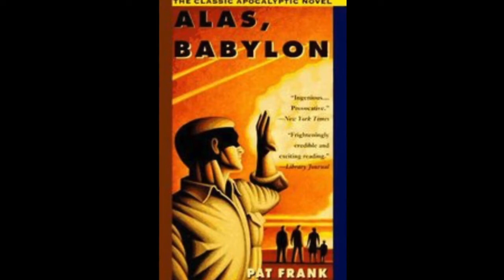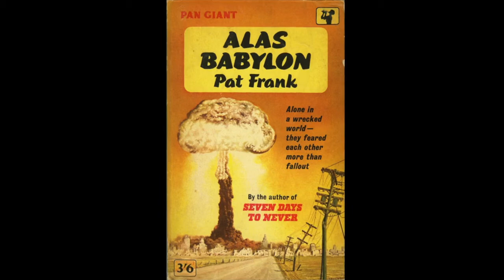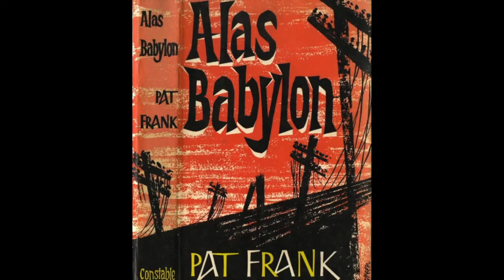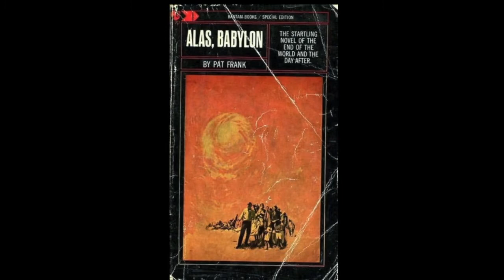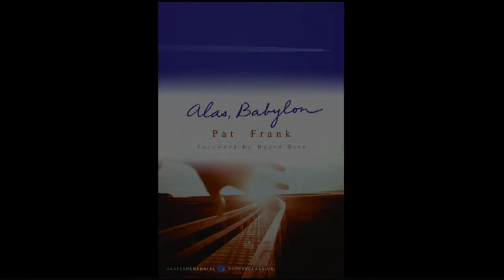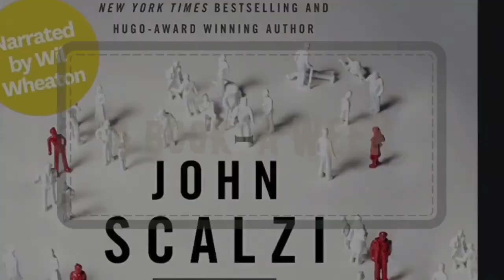Alas, Babylon by Pat Frank Book Review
Check out Generation's End on Audible!!! -

Buy Featured Rocket via Amazon -

Featured rocket

Featured engine

Stand launch combo

Audible membership (1st book free)

Other similar end of the world titles mentioned in this review -

Z For Zachariah

I Am Legend

Lucifers Hammer

Earth Abides

On The Beach

One Second After